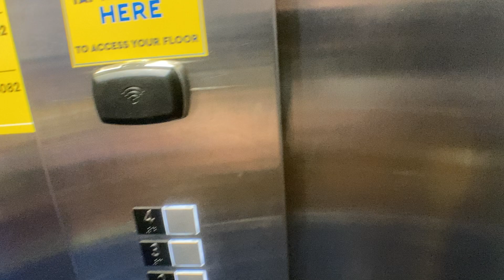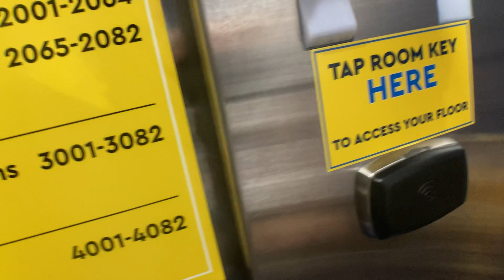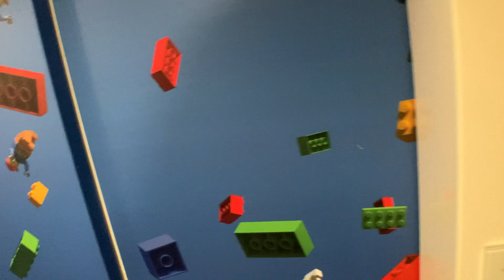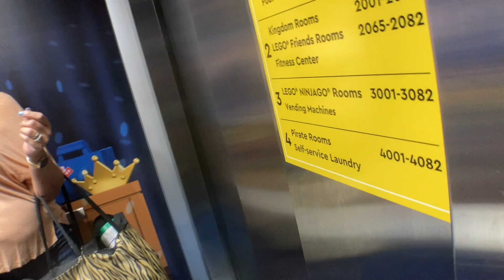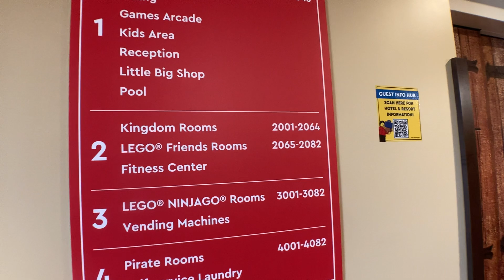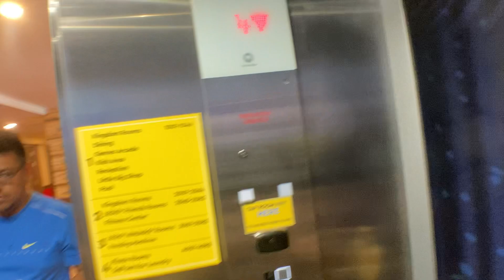Awesome Schindler 3300 Traction Discovators In Upstate NY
These are really neat elevators. The location is mentioned in the video.